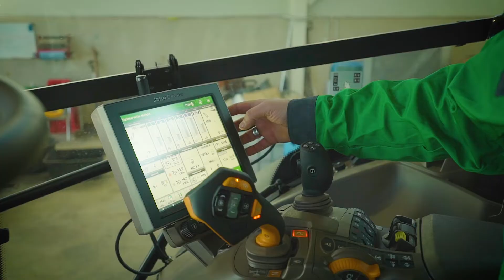JOHN DEERE videopäevik OSA 4 - hooajajärgne ekspertülevaatus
Kuna hooaeg on lõpusirgel, tutvustas  Tartumaa müügiesindaja Tiit Aasna Rannu Seeme tehnika- ja hooldusjuht Jaagup Ajaotsale mis teenus on hooajajärgne ekspertülevaatus ja kutsus Wihuri Agri hooldetehniku ülevaatust tegema. Videos näitame mida ja miks traktori juures üle vaadatakse ning millise hinnangu hooldetehnik Tauri Ilves masinale andis.